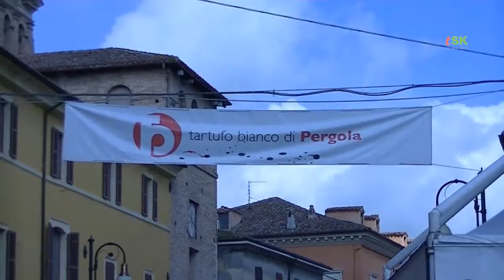Fiera del Tartufo a Pergola: 1° parte, il tartufo by Teleskianto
Primo video dedicato alla fiera del tartufo di Pergola: il tartufo